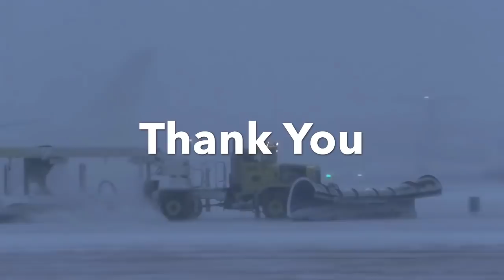How A Loose Nut Helped Bring Down A Passenger Jet | Hapag Lloyd Flight 3378 Episode 28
I've often talked about how something small can set off a chain reaction that can cause air crashes. The story of Hapag Lloyd 3378 is just that scenario. Let's see how a simple botched repair job causes a chain reaction and a slew of bad decisions that lead to the loss of an entire airplane. This should be a story that cautions pilots everywhere about the dangers of focusing on your final destination and not focusing on the situation at hand. This air crash nearly turned Vienna airport into a scene of utter devastation

Source: Wikipedia and Skybrary